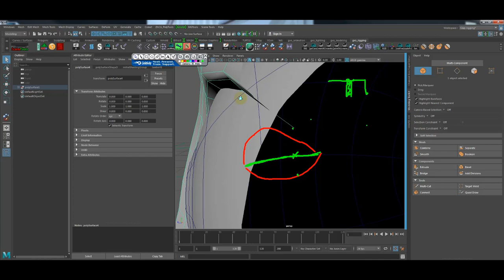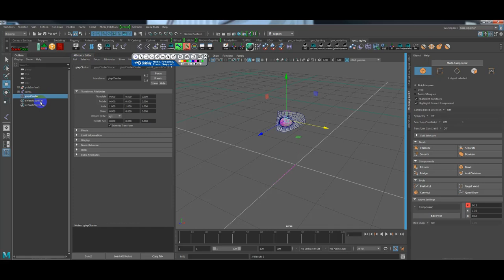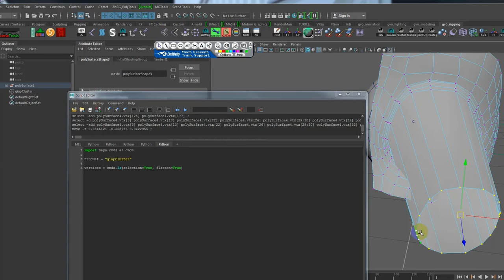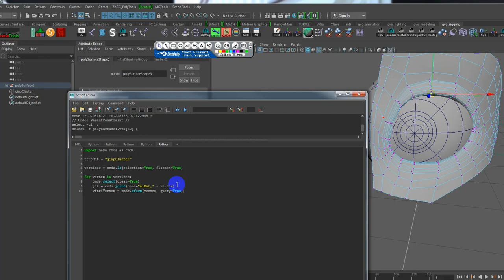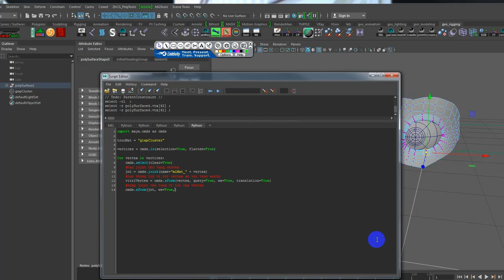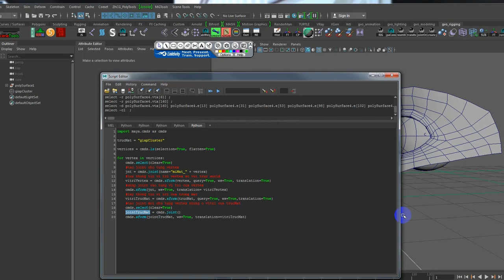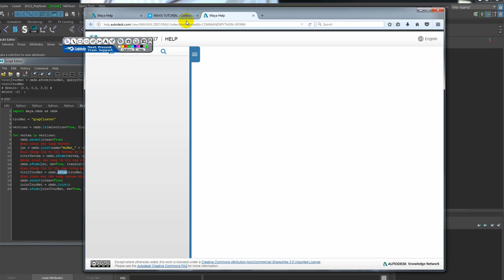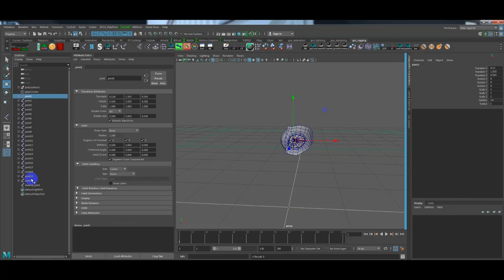Hướng dẫn rigging mí mắt - Sử dụng Maya Setup nhanh Joint cho mí mắt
Trong video hướng dẫn Maya này thì anh Giáp sẽ hướng dẫn bạn sử dụng Python Script để setup Joint cho mí mắt một cách nhanh chóng.

Link học trọn bộ 3 video hướng dẫn và download Script Python tại Keyframe

Nếu bạn quan tâm đến những khoá học Maya của Keyframe bạn có thể tham khảo thông tin ở link sau